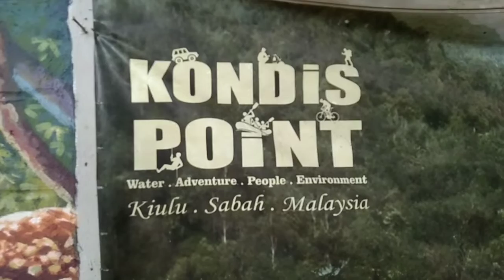BERMALAM DI KONDIS POINT, Bhg. 2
Setelah bermalam di Kondis Point,  kg. Gamut,  Kiulu,  kini waktunya untuk berkemas pulang.